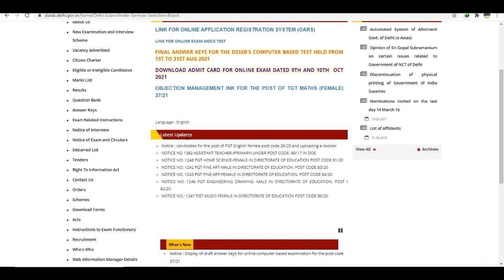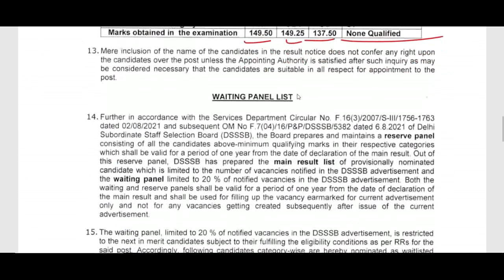DSSSB Teachers Recruitment EXAM 2021 से जुड़े 2 नए NOTICE, DSSSB LATEST UPDATE 2021, DSSSB NEW NOTICE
link to join my Telegram group

ugc net,
hpsc,
state public service commission,
lecturer jobs,
government jobs,
Professor,
Associate Professor,
Assistant Professor
Teacher jobs
primary teacher
uptet, B.Ed
KVs Primary
recruitment 2021
Sarkari Naukri

DSSSB PGT TGT PRT TEACHERS RECRUITMENT 2021
Recruitments